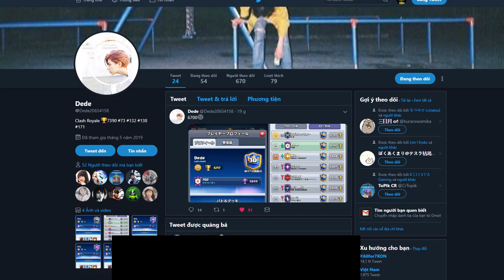🔥Hog 2.6 No LOG 👈 Best Hog Cycle For meta 2019 ??? - Clash Royale